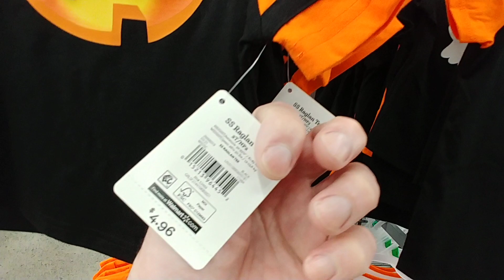Kids' 🎃 Halloween Clothes At Walmart - Oct. 2021